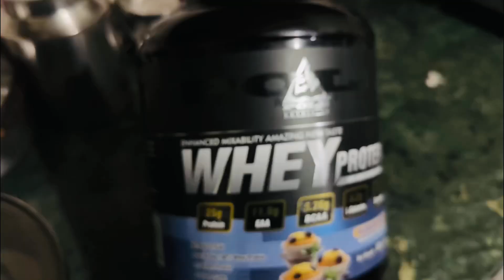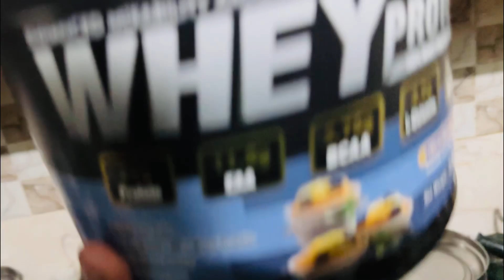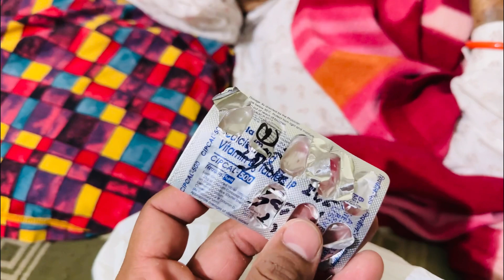Glow ka raaj 😂😂